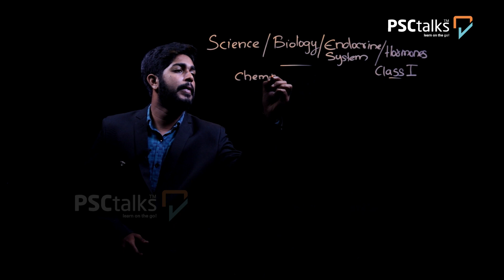LDC | DEGREE PRELIMS | PYQ | LGS | Sub Inspector | Fire Man | SSC | PSC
പ്രതീക്ഷകൾ കൈവിടരുത്. ഏത് പ്രതിസന്ധികളിലും മറികടക്കാൻ നിങ്ങൾക്കാകും.🤝
 കേരളാ Psc പരിഷ്കരിച്ച syllabus  അനുസരിച്ചുള്ള ക്ലാസുകൾ PSCtalks നിങ്ങളുടെ മുന്നിൽ എത്തിക്കുന്നു.
 LDC, LGS, Uniform test മുതൽ Degree Level പരീക്ഷകൾ, എന്നീ ഒട്ടനവധി അവസരങ്ങൾ നിങ്ങളെ തേടി എത്തുന്നു.
PSCtalks-ലെ പ്രഗത്ഭരായ അധ്യാപകരുടെ ലളിതമായ ശൈലിയിലുള്ള ക്ലാസുകൾ, ഒരു ലക്ഷം മുൻവർഷ ചോദ്യങ്ങൾ, Quiz, Daily Current Affairs ചോദ്യങ്ങളുമായി കേരളത്തിലെ No:1 Mobile App PSCtalks.
PSCtalks-ലൂടെ നിങ്ങൾക്കൊരു സർക്കാർ ജോലി ഉറപ്പ്